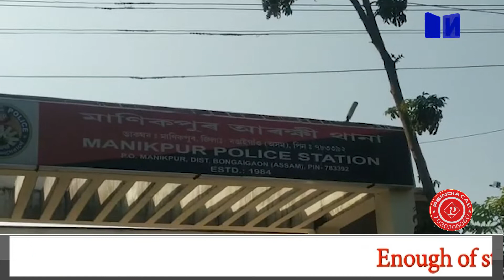Bongaigaon district and managed to nab five gamblers.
Police raided Gerukabari Thaldari police station at Gerukabari Ghosh Dhaba under Manikpur police station in Bongaigaon district and managed to nab five gamblers.